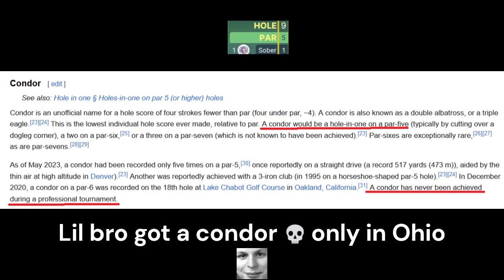2024 ThreeMan Golfliga Classic ¦ Round 1 - Museum